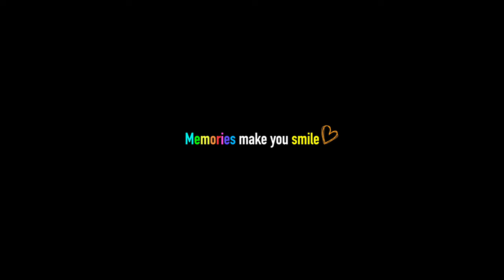FLYING WITH YOU - CINEMATIC FILM 長崎、福岡ドローンスポット 生月サンセットウェイ 芥屋の大門 川内峠 大バエ灯台 旧佐世保無線電信所 針尾電信所 長崎旅行スポット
↑コミュニティアンケートに参加できます！